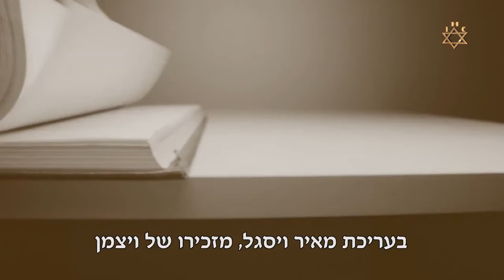ויצמן והשואה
ויצמן מעדיף להציל נוער כי המבוגרים הם אבק אדם